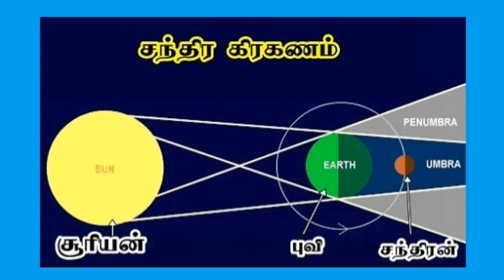சக்தி தரும் "சந்திர கிரகணம்"(5/7/20) செய்ய வேண்டியவை & செய்ய கூடாதவை/ Chandra Grahanam Do's & Dont's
இந்த வீடியோவில் நாம் சக்தி தரும் "சந்திர கிரகணம்" செய்ய வேண்டியவை & செய்ய கூடாதவை பற்றி தெரிந்து கொள்ளலாம்.
Chandra Grahanam 2020 - Do's & Dont's
Lunar eclipse 2020 - Do's & Dont's

இந்த சந்திர கிரகணம் ஞாயிறு (ஜூலை 5) காலை 8.37க்கு துவங்கி 11.22 மணிக்கு முடிவடையும். அதிக நிலவு மறைப்பு நிகழ்வது 9.59 மணிக்கு நடக்கும். மொத்தமாக கிட்டதட்ட 2 மணி நேரம் 43 நிமிடம் 22 நொடிகளுக்கு இந்த கிரகணம் நிகழும் என கணிக்கப்பட்டுள்ளது.